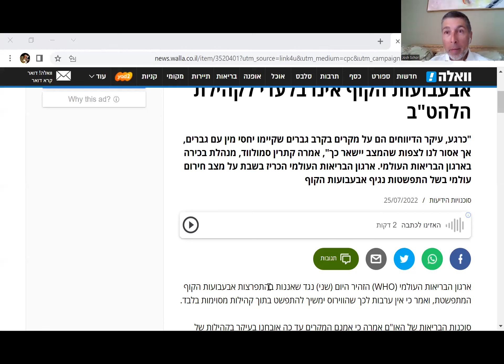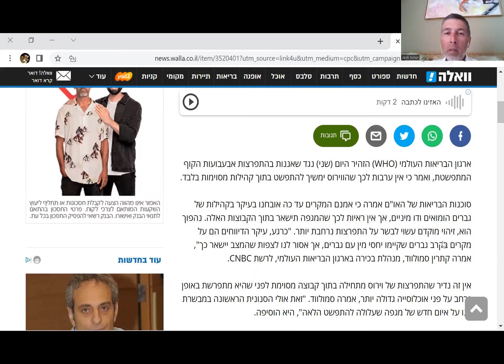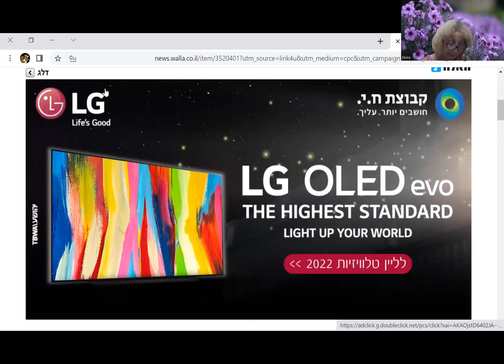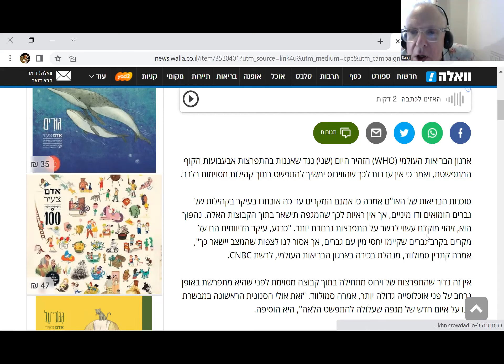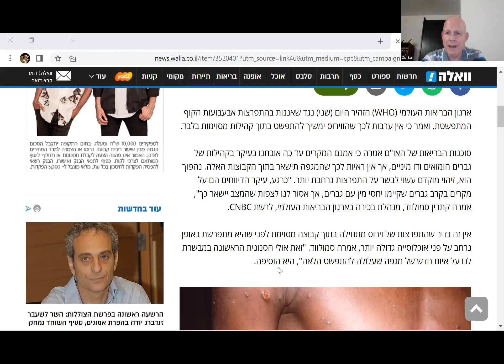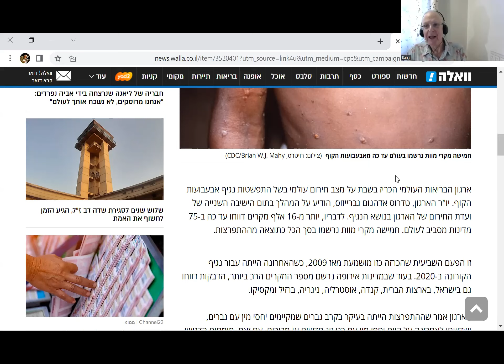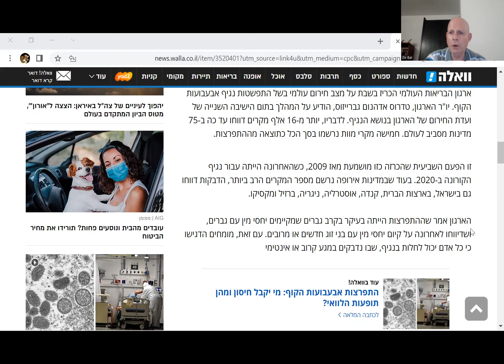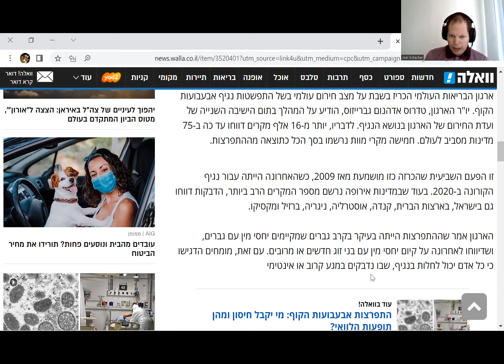Hebrew Speaking Project - Additional July 25th, 2022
You are learning Hebrew. (Yeey!) Reading is fun, Duolingo is great, but you need to practice what you've learnt, right? Where can one practice speaking Hebrew?

For that - the Hebrew Practice Project was created!
It's a free weekly event, anyone can jump right in, without any preparation - join in and practice speaking Hebrew - on any level!

We meet in Zoom on Mondays, 6pm Israel time, say hello to each other and split into three groups according to the levels - beginner, intermediate and advanced. Each chat room has a speaking facilitator to guide the conversation, play language game, read something together - different things, whatever the teacher decides to do! :) It's not a course, so there is no continuity between meetings, it's all about having fun using your Hebrew!